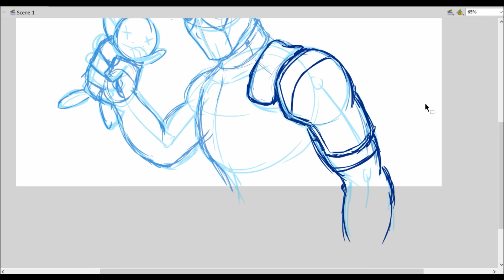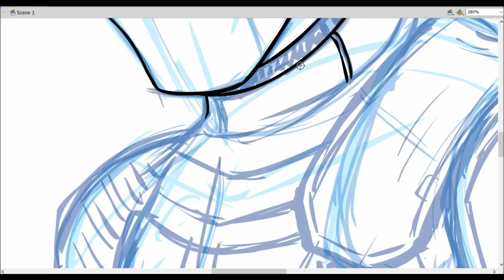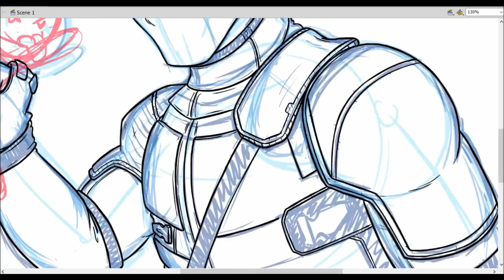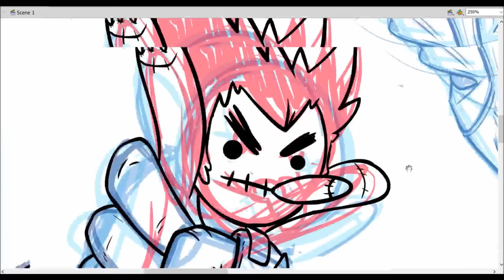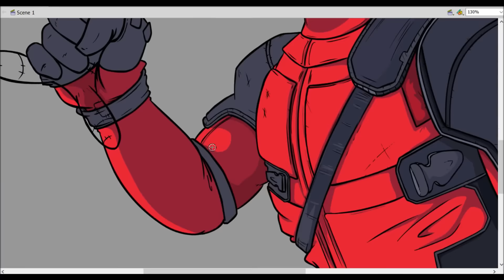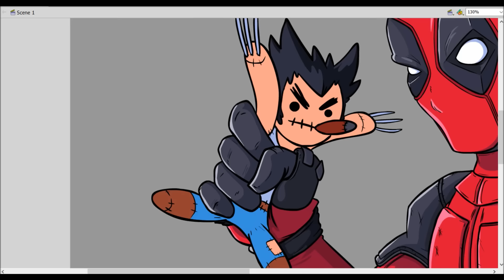DEADPOOL - Marvel Speed Drawing - Fan Art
About this video:

I decided to create some Deadpool fan art this week since I really enjoyed the new Deadpool movie. I read a few Deadpool comics growing up and always really liked how different Deadpool was to most other superheroes. So I was really happy that they finally got the green light to make the movie and I was very pleased by Ryan Reynolds' portrayal of Deadpool. I think they nailed it! :)

Credits:

Art & Animation: Dan Sexton AKA Crunchlins

and "Big Hands" by Silent Partner

Artwork inspired by Marvel's Deadpool created by Rob Liefeld and Fabian Nicieza.

Please note that this is fan art. I do not own nor do I claim to own the character or rights to the character "Deadpool" or "Wade WIlson". Thank you.

EXTRA BONUS VIDEOS WEEKLY!